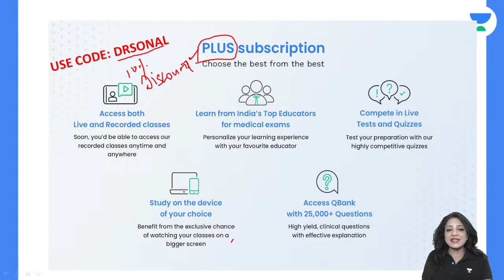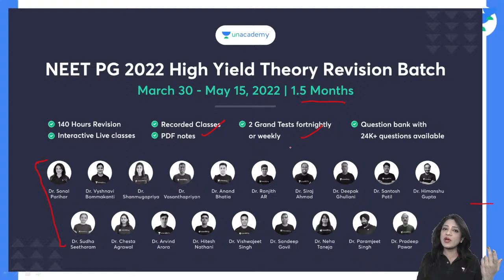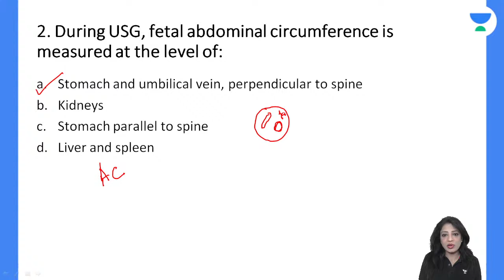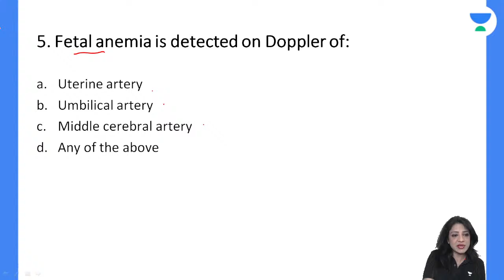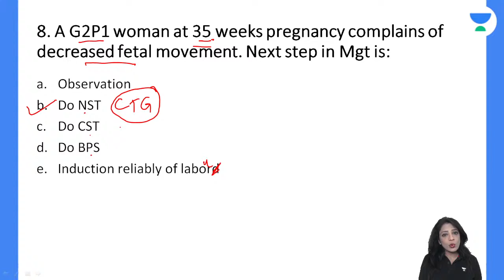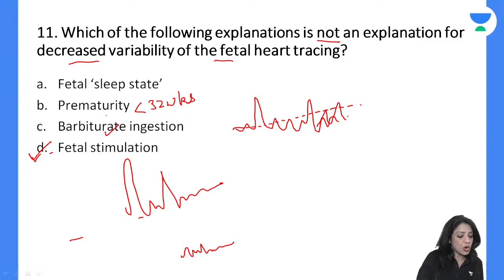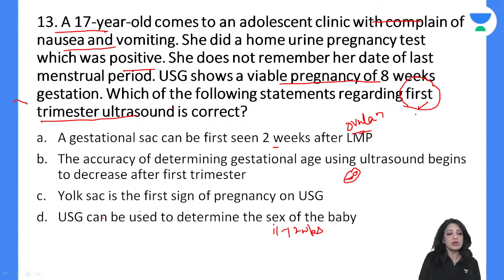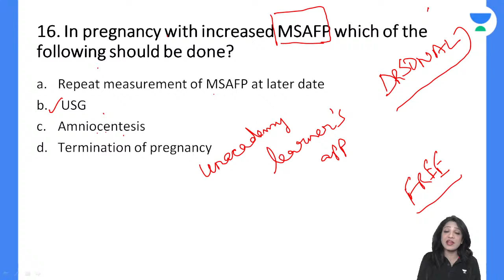FETAL ASSESSMENT IN PREGNANCY| NEET PG | Sonal Parihar | Let's Crack NEET PG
In this session, educator  will be discussing FETAL ASSESSMENT IN PREGNANCY.
This topic is a basic knowledge of Obstetrics which will help in understanding other diseases as well

Call 's team  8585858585 on  and take your NEET PG Preparations to the next level.

You can enrol to Unacademy Subscription and get the following benefits:

1. Learn from your favourite teacher
2. Dedicated DOUBT sessions
3. One Subscription, Unlimited Access to Live Online Classes and Videos
4. Real-time interaction with best-in-class teachers
5. You can ask doubts in live online classes
6. Limited students in each Class
7. Download the videos & watch them offline

About the educator: Physics Educator on Unacademy | B.tech. in ECE | 5+ Year's Teaching Experience.